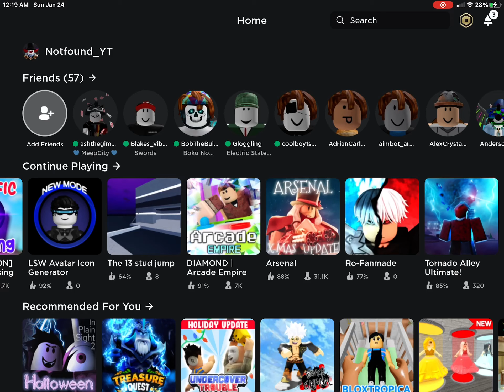Playing Arcade Empire...I got a headache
cool am i